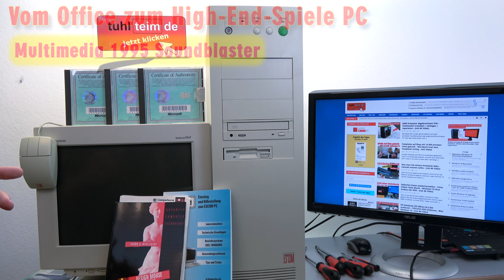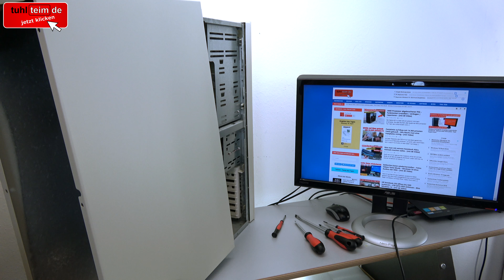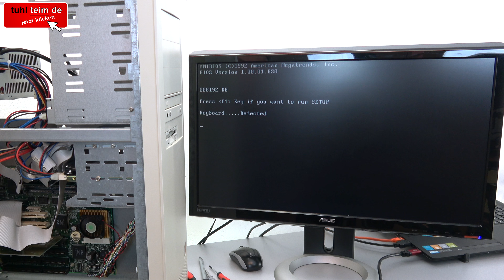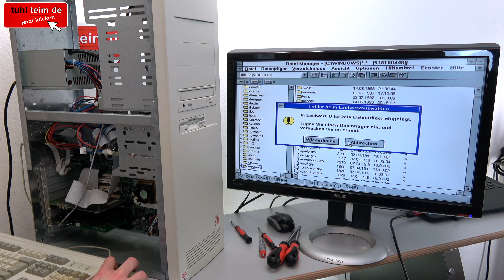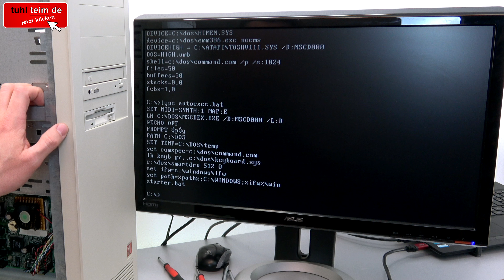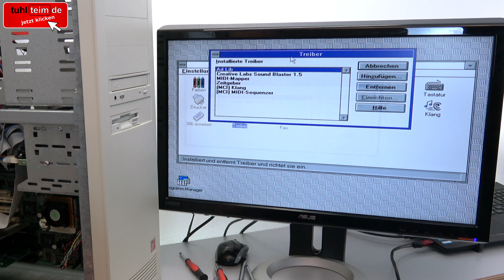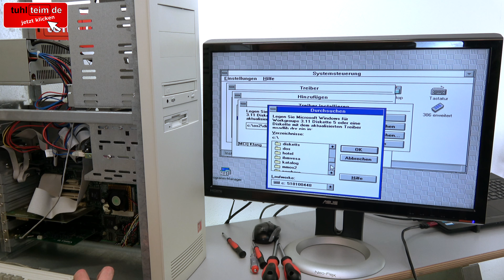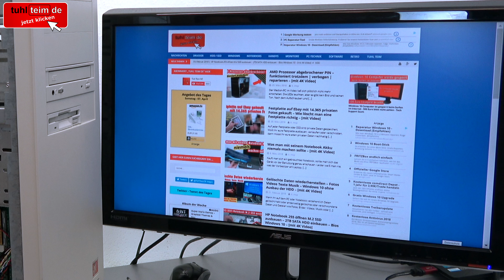Vom Office zum High-End-Spiele-PC 1995 - DOS + Windows 3.1 Multimedia Soundblaster Gaming-PC - [4K]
Dieser BigTower-PC von Escom aus 1995 hat immerhin schon ein CD-ROM-Laufwerk - es fehlt nur noch eine Soundkarte und er ist ein klassischer Multimedia-PC / Gaming-PC aus den 1990ern.

In diesem Video wird der Tower seit 23 Jahren zum ersten Mal aufgeschraubt, gesäubert und eine Retro ISA Soundblaster-Soundkarte wird eingebaut und die Treiber werden installiert.

Bei diesem PC wird auch die CMOS-Batterie gewechselt, der CPU-Lüfter abgeschraubt und der Netzteillüfter getauscht. Es ist noch das originale DOS und Windows 3.11 von 1995 installiert.

Was ist das alte AT-Format [Wikipedia]

Der Original Intel Pentium 75-Prozessor aus den Anfängen [Wikipedia]

▼ ▼ ▼   TIPPS  &  TRICKS  ▼ ▼ ▼

Das Pentium-Mainboard in diesem PC hatte schon 1995 eine CR-2032-Knopfzelle als Pufferbatterie, was sehr fortschrittlich war. Auch war der Cache nicht mehr als ICs oder Modul gesteckt, sondern schon fest aufgelötet.

Insgesamt befindet sich dieser PC in einem sehr guten Zustand und war technisch damals zum Verkaufszeitpunkt ein High-Tech-PC.

Commodore 64 mit Intel Prozessor und Windows 10 – C64 Retro Mod

▼ ▼ ▼   WEITERE  VIDEOS   ▼ ▼ ▼

Ihr sucht PCs, Mainboards, ATX und Reparatur, dann schaut euch einfach mal in dieser Playlist um